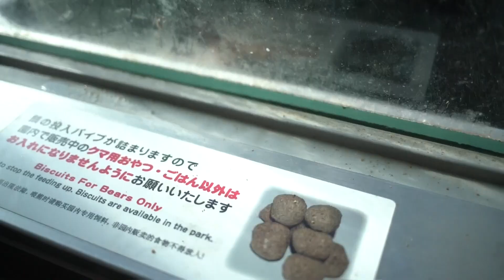譚杏藍 Hana Tam - 北海・導遊 EP2 Hokkaido TRAVEL VLOG